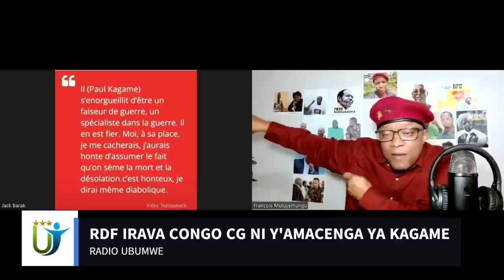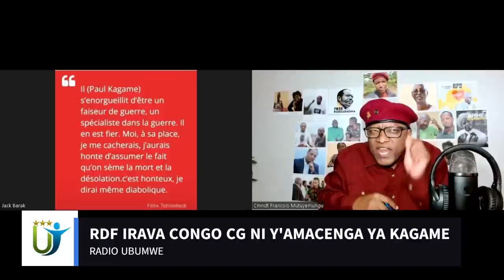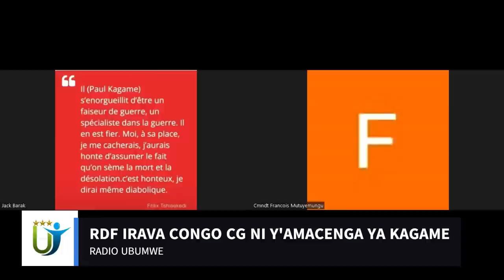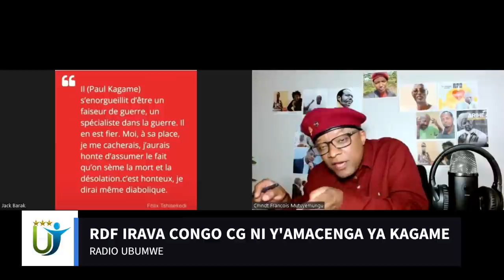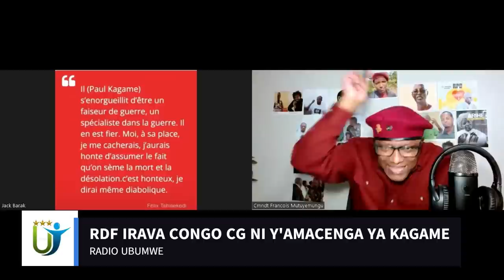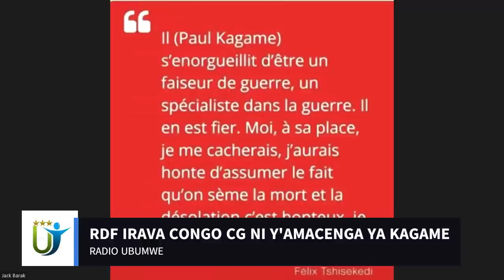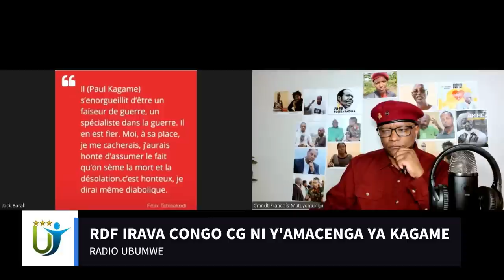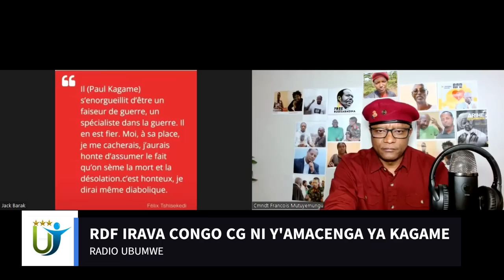RADIO UBUMWE : RDF IRAVA CONGO CYANGWA NI YA MACENGA YA KAGAME 08 12 2022